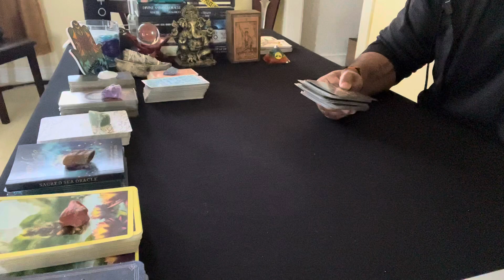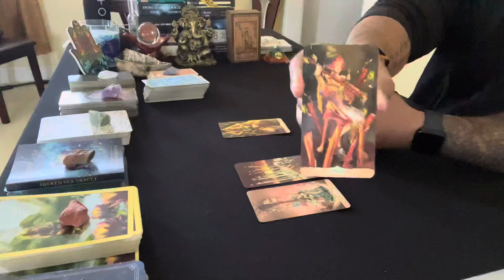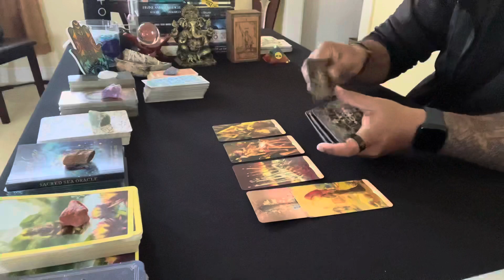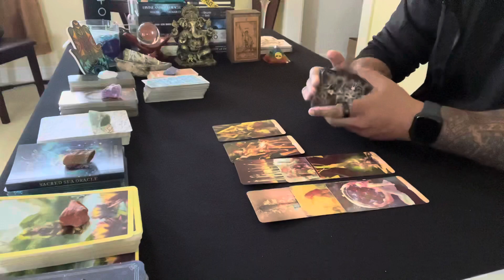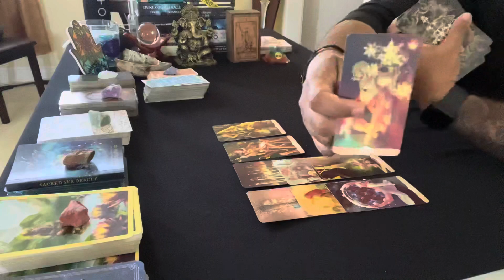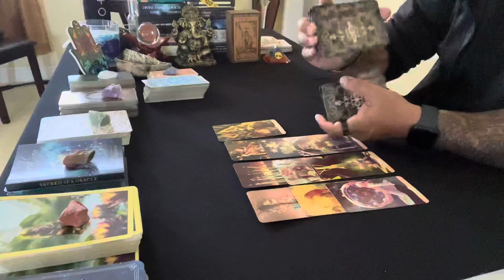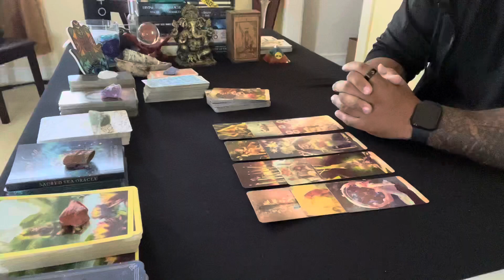Aquarius ♒️ | Truly letting go of the past for this.. | April 4th to 10th 2022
This reading is for Aquarius for April 2022. (Weekly from 4th to 10th)

If you are interested in a personal reading send an email for more information and current lead times..